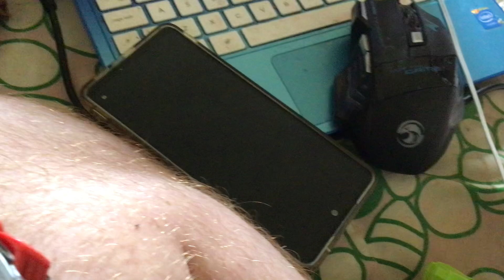MagicLoveBeauty & Meteorite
After a brief discussion with the Stellar Detectives, MagicLoveBeauty runs into Meteorite.